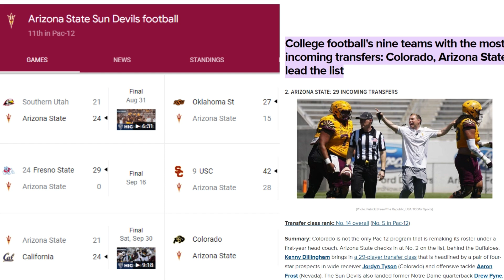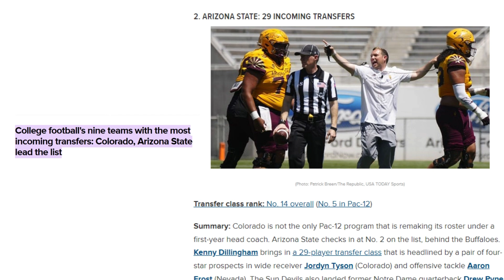Deion Sanders and Colorado Buffaloes gameplan against Arizona State. MUST WIN game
Coach Prime and the Colorado Buffaloes head into Arizona to play Arizona State!

The CU Buffs are favored but only by a couple a points. ASU is 1-4 on the season but had a strong showing against USC and barely lost to California at Berkley. The Buffs are trying to rebound after two straight losses to Oregon and USC. Funny, ASU head coach Kenny Dillingham was the offensive coordinator for the Oregon Ducks last year and we are sure he hit up Dan Lanning and staff for pointers on how to beat Deion Sanders, Shedeur Sanders and the rest of CU.

In this video, we offer insights into what we believe the game plan is when they head to Arizona. Will this be a bounce back game for the Buffaloes and Ralphie will be watching. Will Shedeur get back on the Heisman radar or is it over and Caleb is too far ahead. Remember, USC beat Arizona State 42-28 in a runaway at Tempe by throwing 322 yards and three touchdowns. BUT CAN you believe Coach Prime was about to hire Coach Dillingham at another college. We believe it was TCU. How do they know each other? Coach Dillingham coached at FSU, so maybe.

In this video, we discuss the following timestamps:

[00:00:00] Must win game for Colorado and Deion Sanders
[00:00:56] Who Coach Dillingham is for Arizona State
[00:01:55] Arizona State to the Big 12 conference. Competing for recruits!
[00:02:50] Arizona State transfer portal.[00:03:15] Gameplan
[00:04:00] Coach Prime almost hired Coach Dillingham. TCU?
[00:06:44] Rest of CU schedule